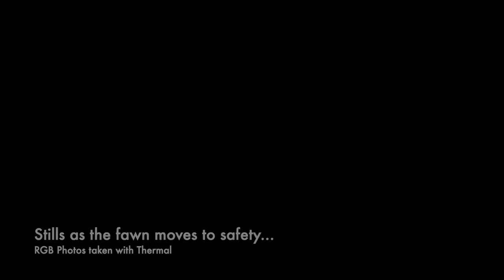Fawn Saved from Tractor Mower on Hay Field by Thermal Drone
In this video, we show you cuts (for privacy) of a fawn being saved from a large machine about to mow a hay field. This shows the worth of scanning a field with a thermal drone before mowing it. Fawns hide and hold their position in the event of danger by instinkt. They will not move even as the mower approaches.

This was a careful workflow to include a drone scan of the area which proved a success and detecting the fawn and thus avoiding a brutal collision with the animal on the field.

Note: This was only possible with a high resolution professional thermal drone. A regular off the shelf consumer drone would not have a chance to detect a small fawn in the tall grass as it is camouflaged so well and is still as we demonstrate in the footage.